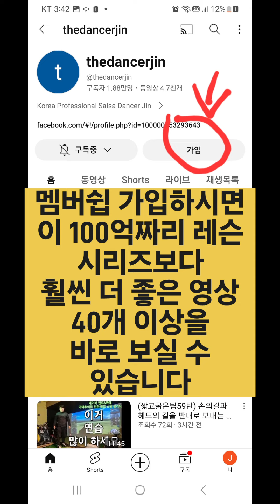(100억짜리레슨36탄) 35탄의 파워페이드의 세부 내용~